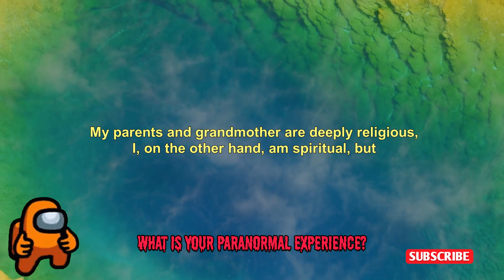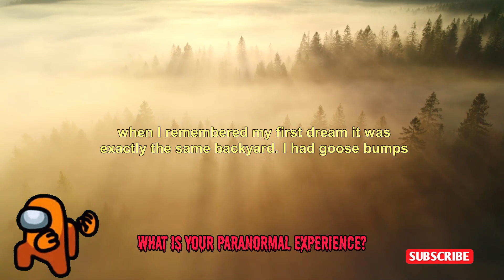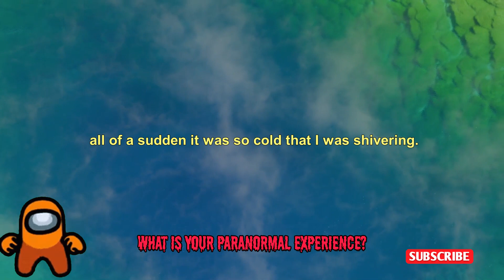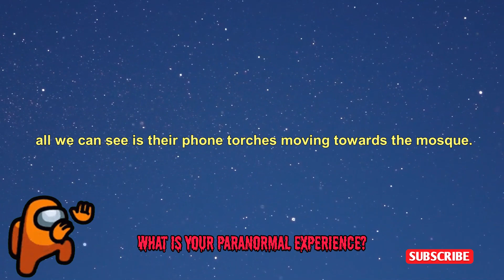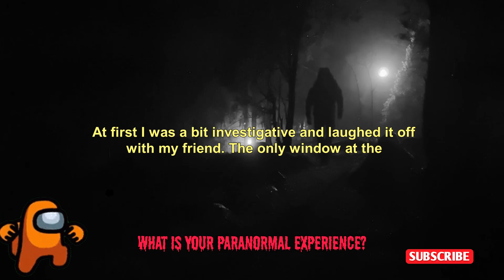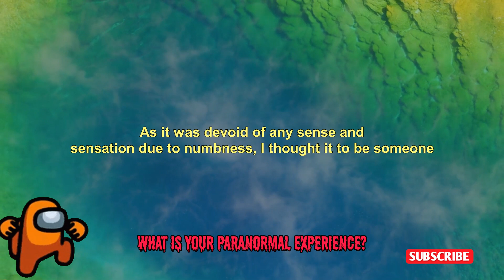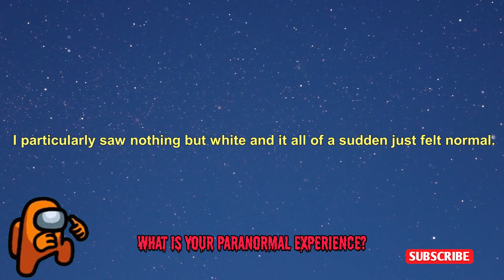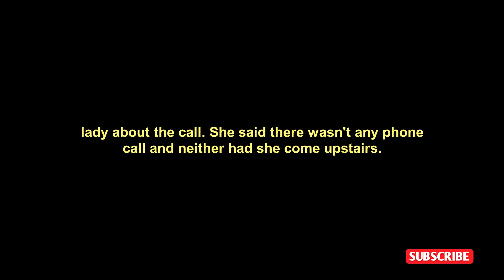What is your paranormal experience?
***Title: What is your paranormal experience?